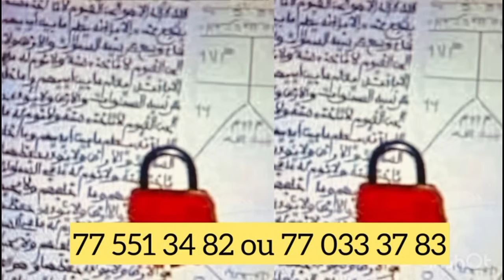Mariage: Mar lo series famille sénégalaise danse pour sa femme le jour de son mariage… ambiance